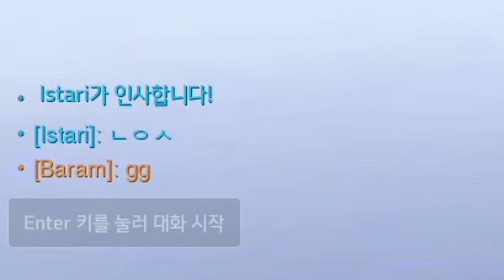준바님과 탱 듀오를 했습니다. 양심이 좀 찔리네요.. [오버워치]